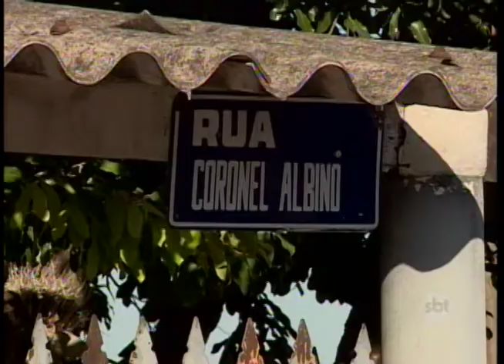Motociclista fica ferido depois de ser atingido por linha chilena no pescoço